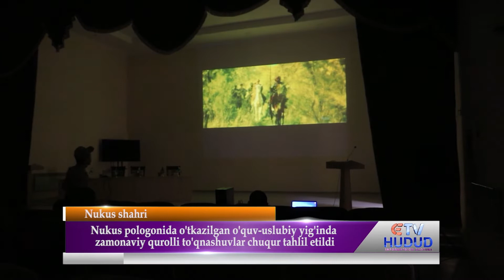Nukus shahri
Nukus poligonida o'tkazilgan o'quv uslubiy yig'inda zamonaviy qurolli to'qnashuvlar chuqur tahlil etildi.